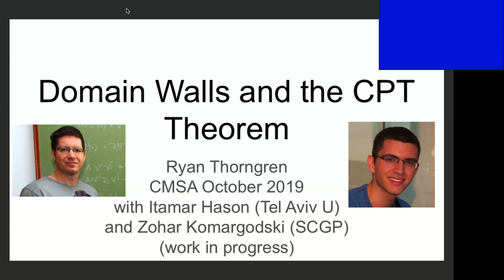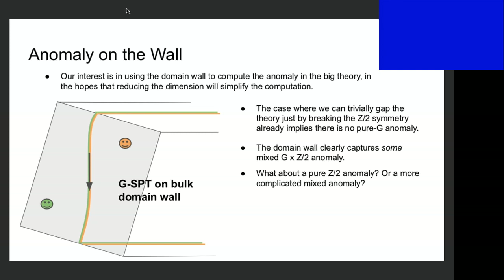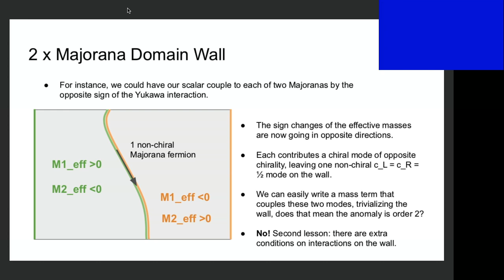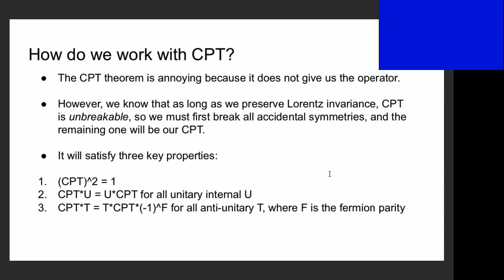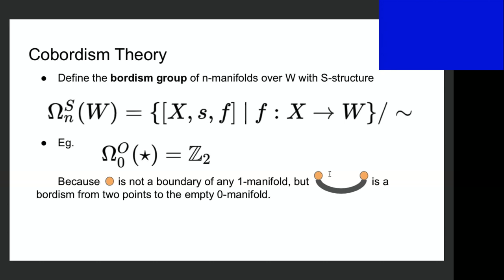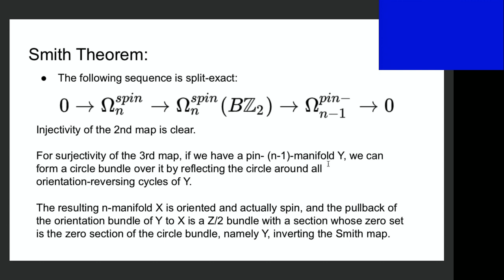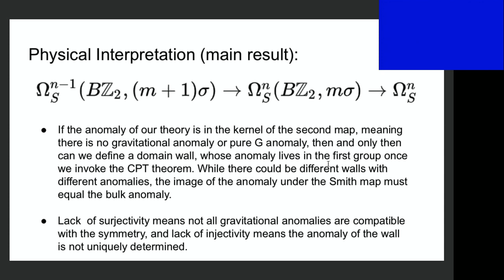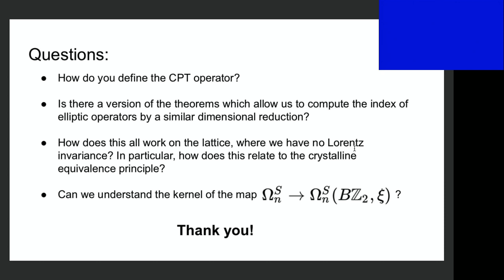Ryan Thorngren | Domain Walls and the CPT Theorem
Speaker: Ryan Thorngren, CMSA

Title: Domain Walls and the CPT Theorem

Abstract: I will describe how in a relativistic quantum field theory, symmetry-broken domain walls enjoy a curious remnant of the broken symmetry obtained by a combination with the unbreakable CPT symmetry. There is an anomaly-matching condition relating the symmetry-preserving bulk phase to the anomaly on the wall. This condition is related to an interesting property of manifold cobordisms called the Smith isomorphism. I will prove some generalizations of the Smith isomorphism theorem and discuss some physics applications to superfluids and gauge theories. This is joint work with Itamar Hason and Zohar Komargodski.